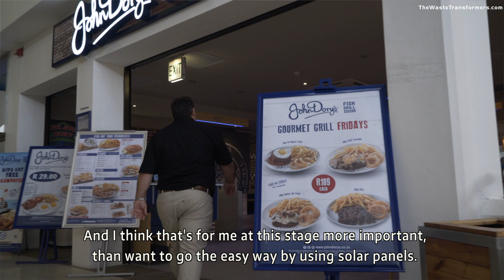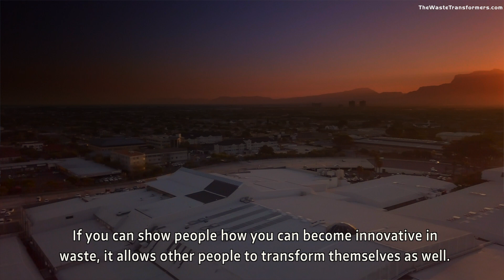South Africa's first Waste Transformer fighting foodwaste at Growthpoints N1 City Mall Cape Town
The improper disposal of waste is one of the fastest growing risks to our planet and way of life. Rotting food leads to increases in methane gasses as the food decomposes in landfills. To address this, the city of Cape Town plans to ban all wet waste from its landfills (from 2022).

The Waste Transformers (Netherlands) and Growthpoint (South Africa), have united to take on the challenge of leveraging end-of-pipeline food waste from shopping malls, to generate a de-centralised change in our approach to organic waste in South Africa. An on-site, anaerobic digester has been installed at N1 City Mall (Western Cape), which is processing the waste from the Mall to generate clean methane. This methane is consumed by an internal combustion engine to produce green electricity and hot water for use within the shopping Centre. In addition a natural fertilizer is created, which will be used in the mall gardens. It is an on-site, smart, green, transportation-free approach to realizing zero-landfill, that makes sense.

The Waste Transformers, are a waste solution provider specialized in converting organic waste streams into energy while simultaneously transforming waste into new products. The Waste Transformers are specialized in a smart, high-impact approach to resource recovery and energy production that aims to power South Africa’s growth with good, green energy, generated locally, whilst simultaneously recovering the assets in waste.

Growthpoint is South Africa’s largest listed real-estate investment trust in South Africa with the long-term vision of becoming a leading international property company.